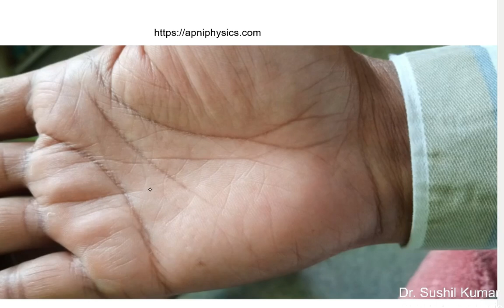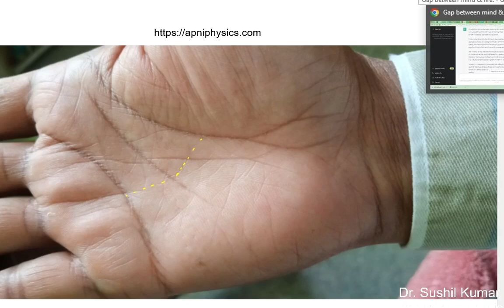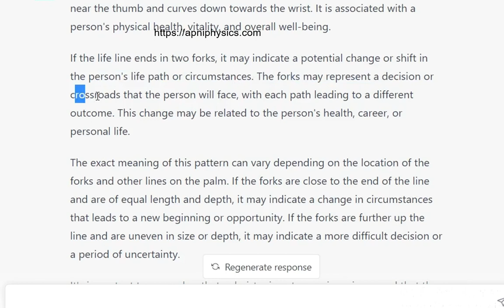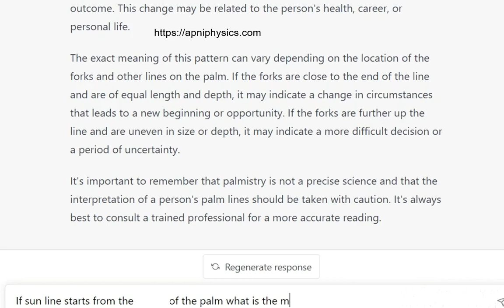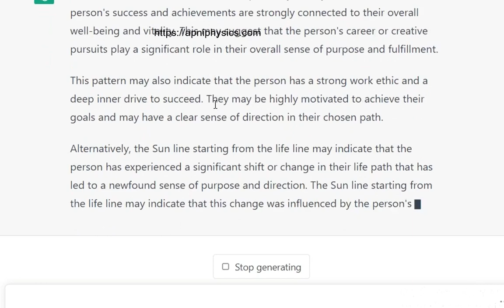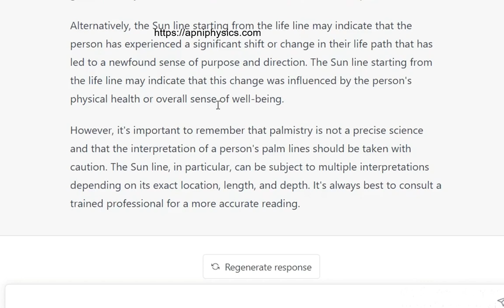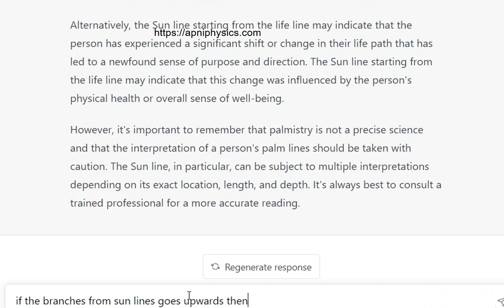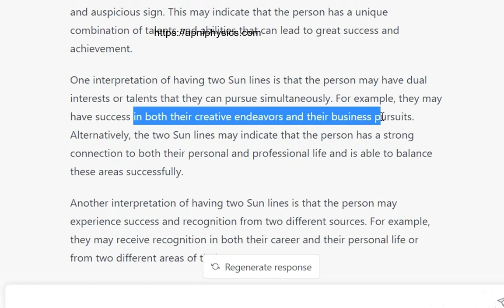Palmistry Reading Male Hand | Chatgpt Explained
Chat GPT is very popular to get help in many ways today, I have used this application to interpret the lines, mount, and other symbols in Palmistry. If you have question related to your life line, head line, or any other mounts I think this is right tool to explain correctly about you.
I have asked and verified that it reach very close to the interpretation of lines in the palm. You can see how to use chat gpt for palmistry reading female hand or palmistry reading male hand accurately.
Which hand is read in palmistry for male?
How do men read hand lines?
Which hand is read for palm reading?
हस्तरेखा में पुरुष के लिए कौन सा हाथ पढ़ा जाता है?
Which hand is lucky for men?
Which hand palm is male and female?
Which palm line is lucky?
Do palm lines change with age?
Which is the money line in hand?
टूटी हुई जीवन रेखा का क्या अर्थ है?
अगर मेरी दो विवाह रेखाएं हैं तो क्या होगा?
हथेली पर धन रेखा न हो तो क्या करें?
Which hand is more powerful?
Which hand is lucky for money?
Which palm itches for money?